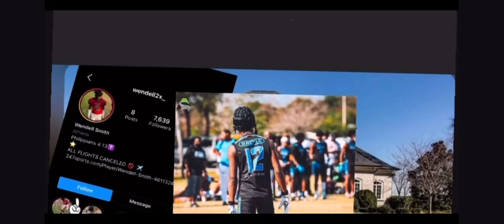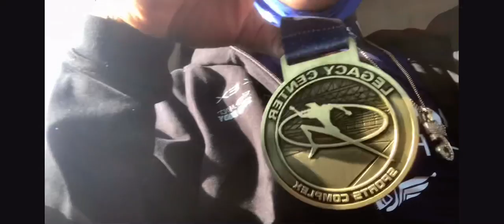Game day (7v7) Vlog 🏈